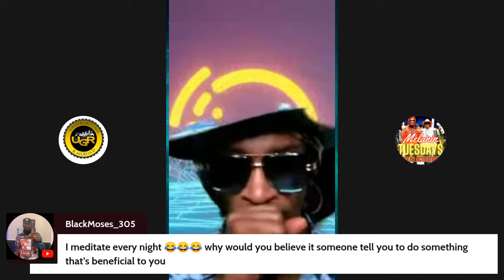Red and Blue Pillar - Post-Eclipse Consciousness